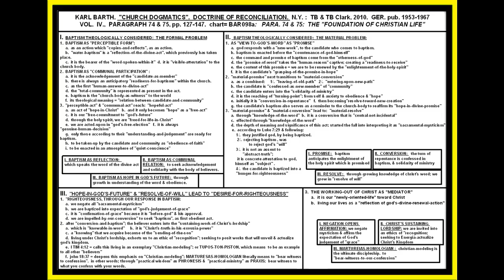KARL BARTH: "CHURCH DOGMATICS"; VOL. IV, PARA. 74 & 75, PP. 127-147; "RECONCILIATION"; LESSON #98